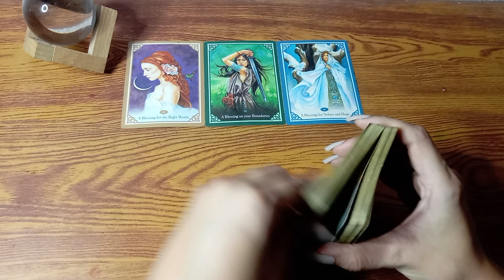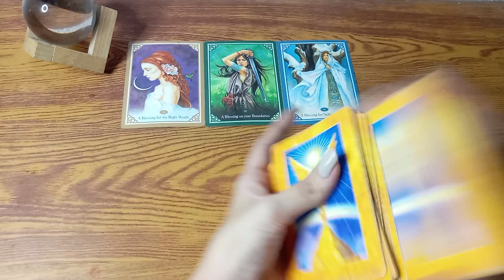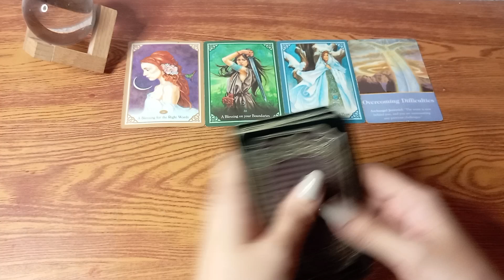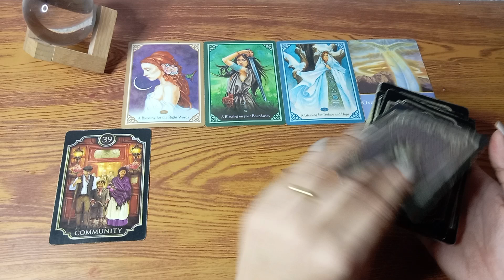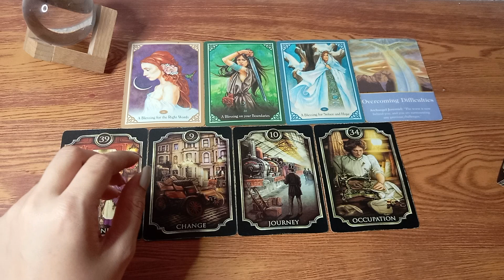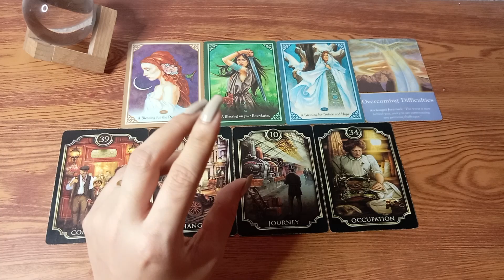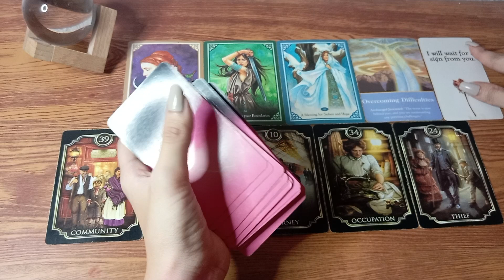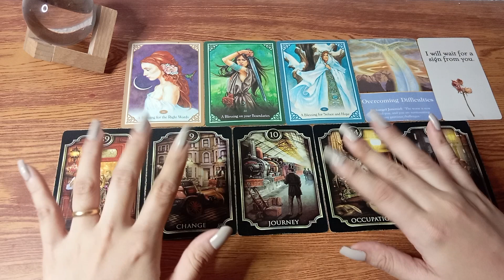♋CANCER 1ST WEEK OF FEBRUARY 2023